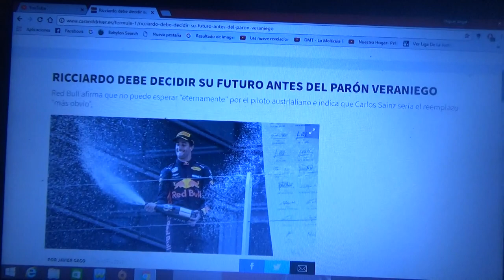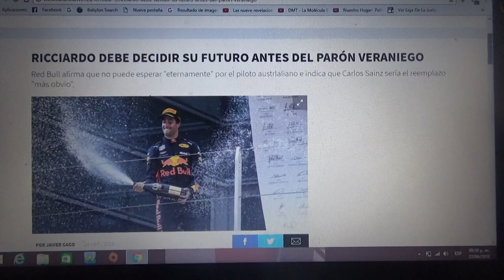Daniel Ricciardo deberá decidir su futuro antes del parón veraniego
El equipo anglo austriaco Red Bull no esperará eternamente al australiano y posiblemente Carlos Sainz Jr. sería el gran reemplazo